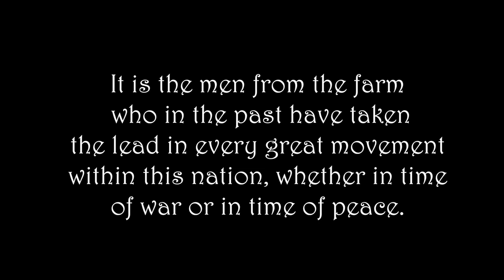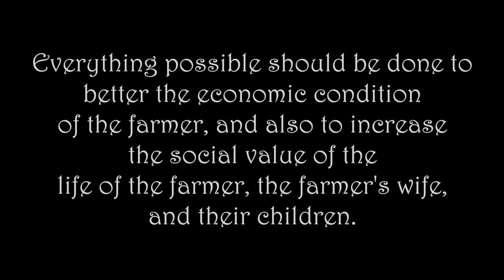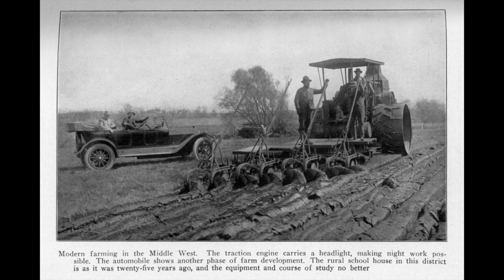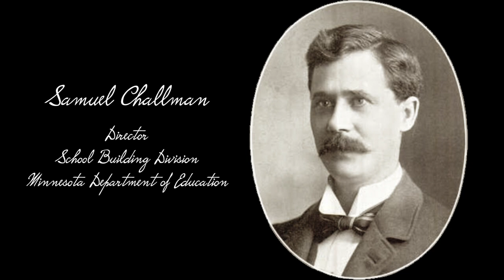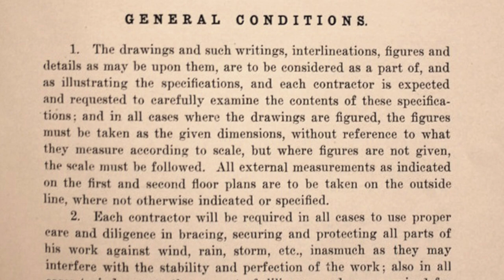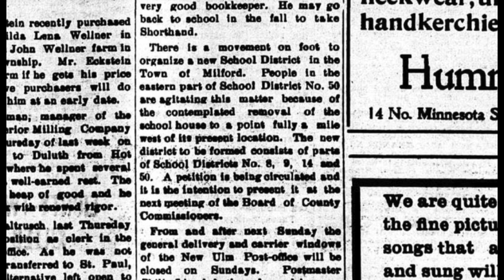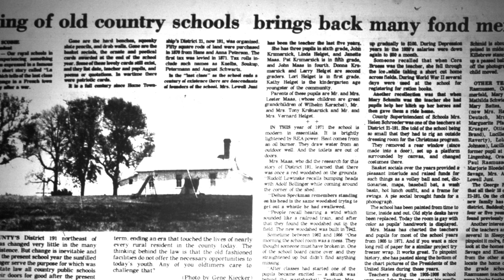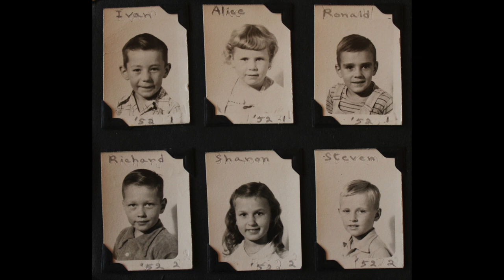A Good Education: The Story of the District 50 School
The District 50 school, located in Milford Township just southeast of Essig, was built in 1912 and represents a remarkably intact example of a state school plan. It reflected Progressive Era ideals about rural education. The program includes interviews with several people who attended here. The property is listed in the National Register of Historic Places.